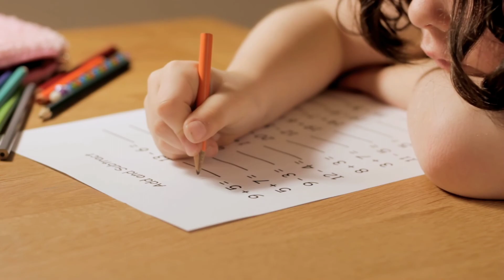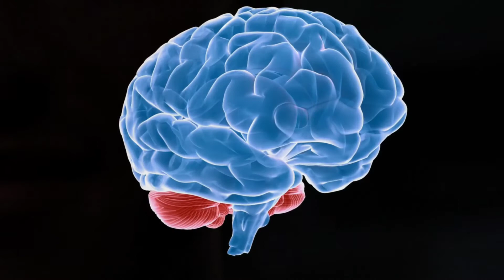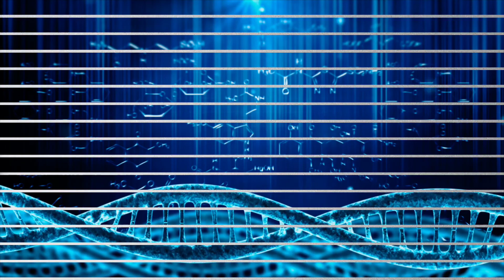कमजोर चन्द्रमा का ऐसा प्रभाव।मानसिक स्वास्थ्य मानसिक शांति।Hindu Mythology Explained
चंद्रमा ग्रह को अपने अनुकूल करने का अबतक का सर्वश्रेष्ठ उपाय अबसे पहले किसी ने नहीं बताया ये महाउपाय

ऋषियों और मुनियों की भावना के अनुसार वैदिक प्राकृतिक जीवन आपसे विनम्र निवेदन करता है कि यदि किसी भी प्रकार के पाप कर्म जैसे चोरी  धोखाधड़ी  नशाखोरी बेईमानी हिंसा शोषण घूस दलाली किसी का धन हड़पने आदि अपकर्मों से आपकी आजीविका चलती है या परिवार का भरण पोषण होता है तो वैसे धन का दान लेने में हम असमर्थ हैं यदि आप अपने परिजनों के दुःखों से व्यथित होकर दान देना चाहते हैं तो ऐसा किसी भी प्रकार का दान हम नहीं ले सकते हैं आपकी सद्भावनाओं का सम्मान करते हुए धन्यवाद देते हैं
यदि आप अपने पापकर्मों का प्रायश्चित कर रहे हैं और भविष्य में ऐसे कर्मों को नहीं करेंगे जो कि शास्त्रीय मतानुसार अधर्म है तो उस स्थिति में उस स्थिति में आपके द्वारा दी जा रही किसी भी सहायता राशि को हम सहर्ष स्वीकार करते हैं और आपका हृदय की अनंत गहराइयों से स्वागत वंदन और अभिनंदन करते है|

Regarding the emotions of Rishies & Munies (Saints)
the Vedic Prakritik Jeevan requested you if you earn your livelihood through sin viz theft receiving dealing violence pornography exploitation then it is impossible for me to accept that donation.If you are upset with the sorrows of your near ones and want to donate I can't accept that donation.
    If you have Regret over your sinful works and you have decided not to do those sinful work again in future  then this is religious according to our SHASHTRAS.In that case respecting your emotions any donation or help will be accepted by me.I thank you from the care of my heart.

Supports Us-
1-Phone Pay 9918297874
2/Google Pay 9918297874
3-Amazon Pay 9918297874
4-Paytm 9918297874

Vimal Kumar Mishra
From-Varanasi Kashi Banaras UP (India)